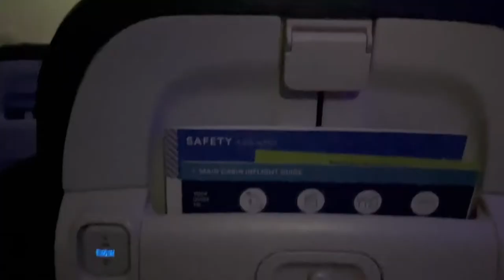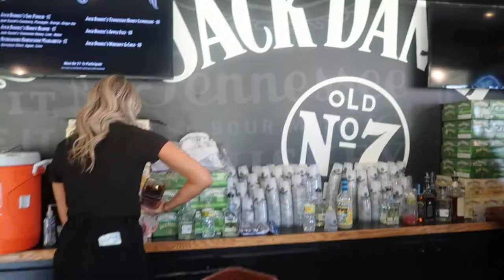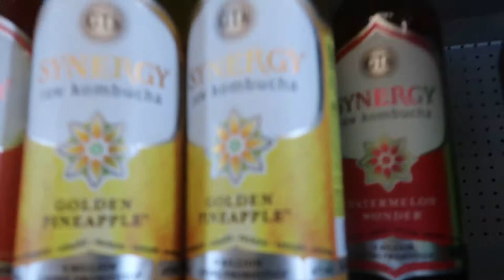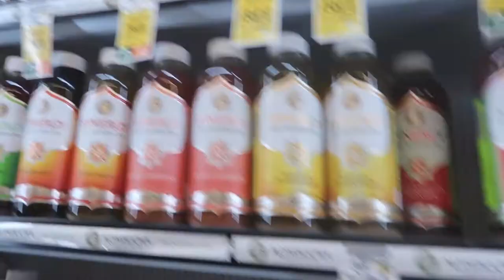weekend in my life | Sol Blume VIP experience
Hi friends, come with me and my sisters to Sacramento for Sol Blume :)

I N S T A G R A M: @ramou_moo
S N A P C H A T: chocomoo14

💖About Moo
Age: 22
Ethnicity: Gambian
Height: 5’9
Camera: Canon G7x Mark ii & iPhone 12
Editing Software: Adobe Premiere Pro